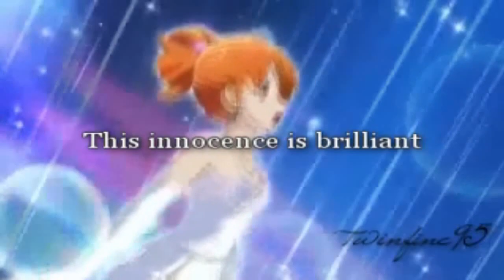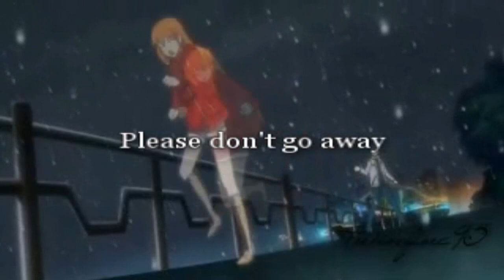Rhythm-Innocence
I DON'T OWN ANITHING OF THIS VIDEO!

ENG:This video is a tribute to rizumu of the anime pretty rhythm aurora dream^-^

ITA:questo video è dedicato a rizumu dell'anime pretty rhythm aurora dream,ditemi cosa ne pensate;D

Info vid:

Anime:pretty rhythm aurora dream
Song:innocence
Program used:sony vegas 8.0

ENJOI !!!